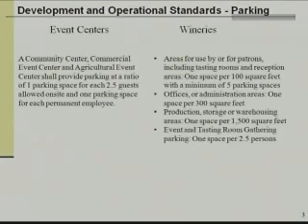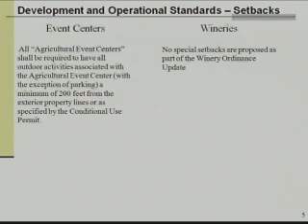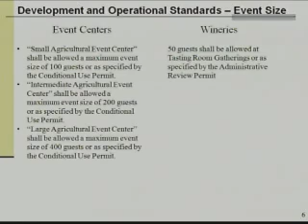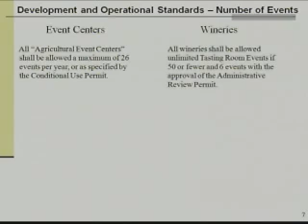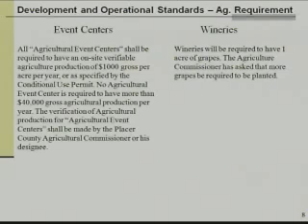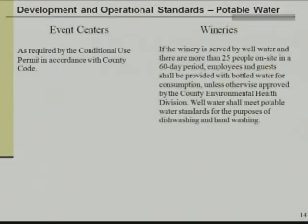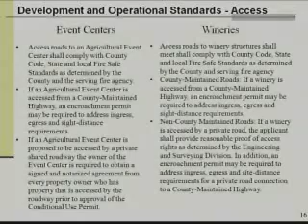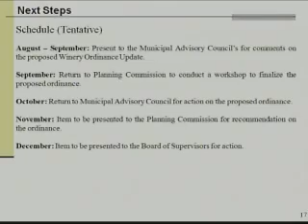Planning Commission - 07/24/2014